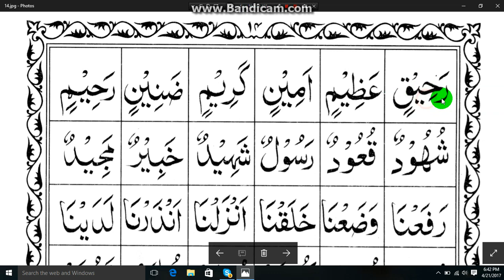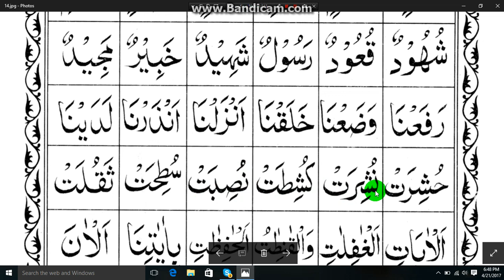শ্রদ্ধা করে কুরআন শিক্ষা নূরানী কায়দা পদ্ধতিতে ক্লাস (১১)